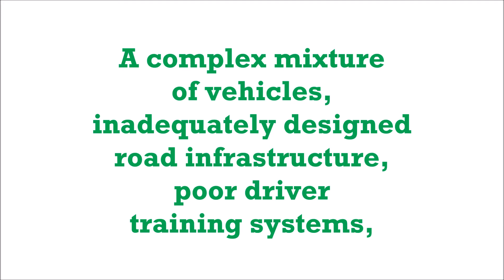Why are Indian roads unsafe?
I just happened to capture a short video of the traffic behaviour and violations at a busy junction in my city. But this is symbolic of almost every junction in Indian cities. You can see a large number of violations and also some poor road infrastructure and a very assorted mix of traffic. What is the best way to improve the situation and make our roads safer? Please share your comments, views and suggestions. Thank you.